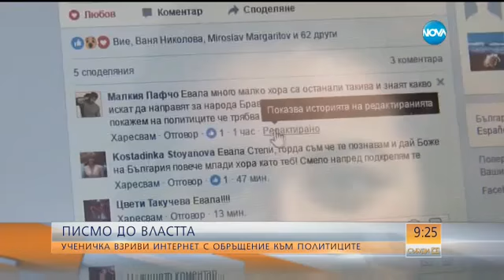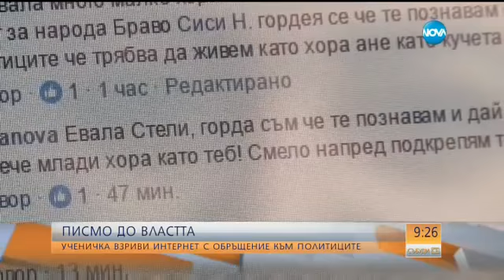Ученичка взриви интернет с обръщение към политиците - Събуди се (01.04.2017)